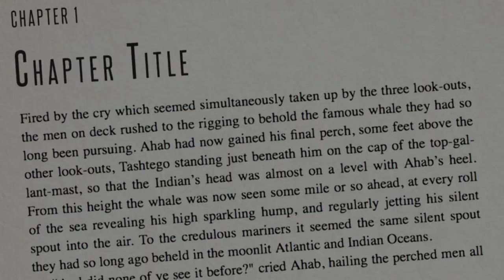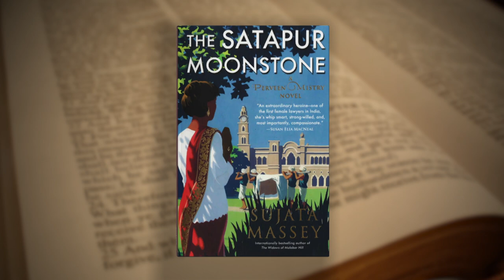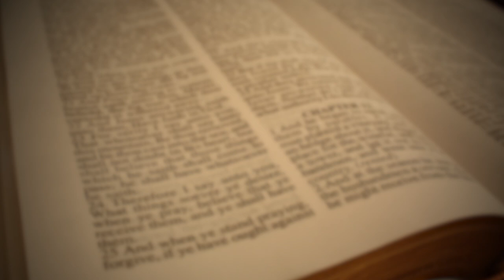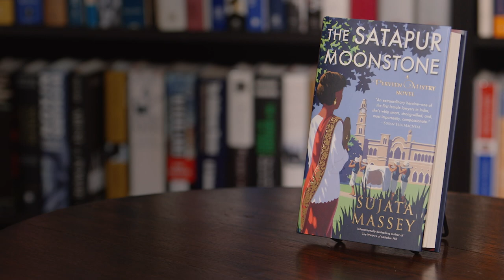Book Lust with Nancy Pearl featuring Sujata Massey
Love reading novels set in India? Sujata Massey has a new mystery series set in 1920s India and featuring Perveen Mistry, a barrister in Bombay who's sent to mediate a disagreement between two women in one of India's princely states. Nancy and Sujata discuss what led her to writing mysteries, how and why she chose the setting for her new series, and the research she does before sitting down to write each novel.